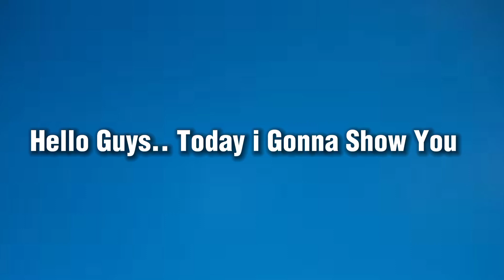i.Gundogan Max Training Tutorial In Efootball 2023 Mobile| How To Upgrade i.Gundogan In Pes 2023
Video Link:

 • Extenz - Gravity (Vlog... i.Gundogan Max Training Tutorial In Efootball 2023 Mobile| How To Upgrade i.Gundogan In Pes 2023